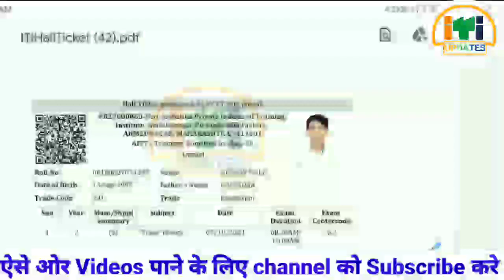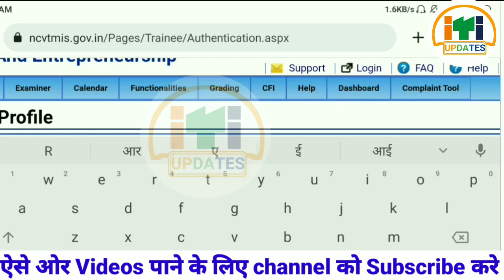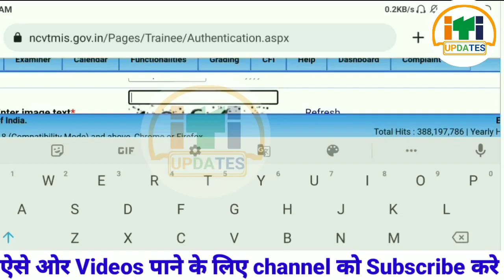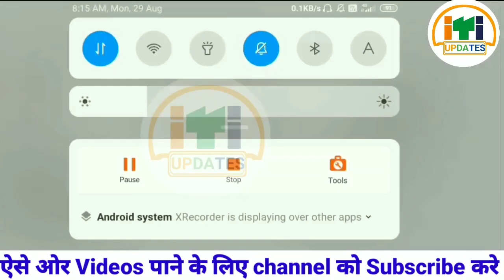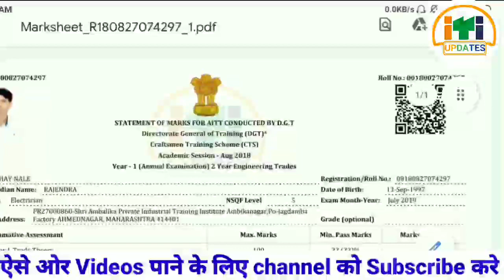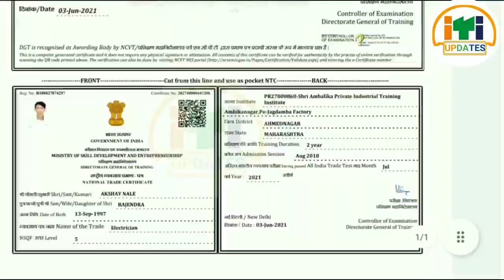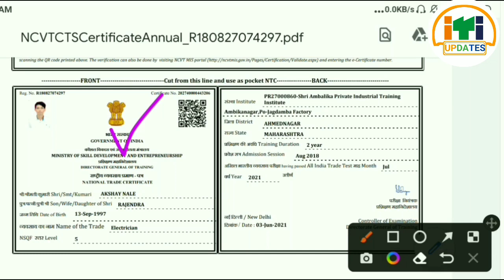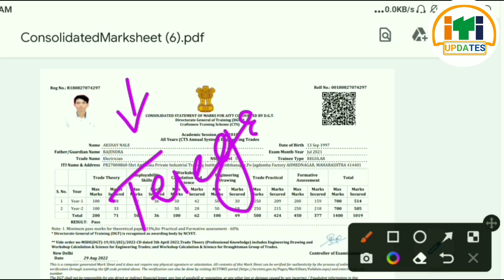iti marksheet kaise download kare,ITI original certificate marksheet download kaise kare | ncvt mis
ITI original certificate marksheet download kaise kare | how to download online NCVT ITI marksheet

ITI Result 2022 पर बड़ी अपडेट, ITI Result 2022 Kaise Check kare, NCVT MIS Latest Update, ITI Result

Result Download करें

ITI August CBT Exam Result 2022, ITI 2020 22, 2021 23 ka result,ITI CBT Exam Result kaise dekhe 2022

Result Download करें

iti result 2022 first year
iti result 1st year kaise dekhe

ITI August CBT Exam Result 2022, ITI Convocation Date kya hai, ITI CBT Exam Result kaise dekhen 2022

government,news,job,sarkari yojana,railway,bank,ssc,bihar police,All india police,Ssb,Army, etc. se sambandhit video upload hote rahte hai. Digital power by Samir A About this video:- doston is video mein bataya gaya hai ki aap kaise aap apne ITI certificate yah ITI marksheet download kaise kar sakte hain. ITI marksheet download kaise karen iske liye ya ITI certificate download karne ke liye aapko apna registration number aur apna father's name aur apna date off birth usmein dalkar capture feel karke aap apna certificate marksheet download kar sakte hain. ITI ki marksheet aur ITI ka certificate bilkul aasan Tarika saaf download kar sakte hain is video ko dekhne ke bad thanks. Digital power | Samir A Khan ITI marksheet aur certificate download karne ke liye link per click Kare Covered topic:- ITI certificate download kaise kare, ITI marksheet download kaise kare, ITI consolidated marksheet download, ITI all semester marksheet download, ITI provisional certificate, ITI certificate, ITI Mul praman Patra, ITI certificate download 2020, ITI marksheet download kaise kare 2020, all India ITI marksheet download, all India ITI certificate, ITI certificate, ITI marksheet, Digital power,Samir A Khan ITIMARKSHEETDOWNLOAD iticertificatedownload Digitalpower itiindia howtodownloaditicertificate -:Disclaimer:- Some contents are used for educational purpose under fair use. All credit for copyright materiel used in video goes to respected owner.